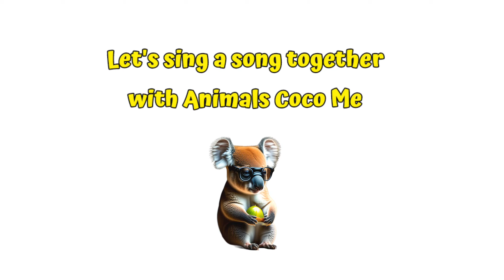DAVID HAPPY BIRTHDAY | Adorable Cute Cat 😺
This video is just an edit and engineering solely with the aim of being a medium for learning to memorize rhymes so that friends will become more interested in rhymes. And entertainment birthday songs with names. Please type your name so we can make a video for your birthday.